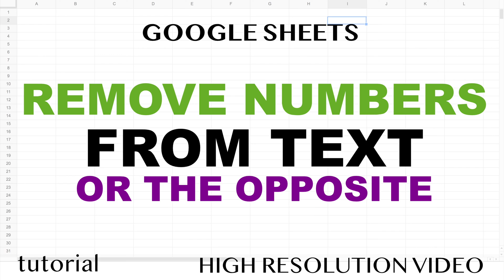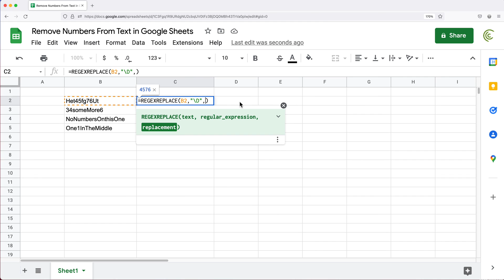How to Remove Numbers From Text in Google Sheets?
Learn how to remove numbers from text or text from numbers in Google Sheets.